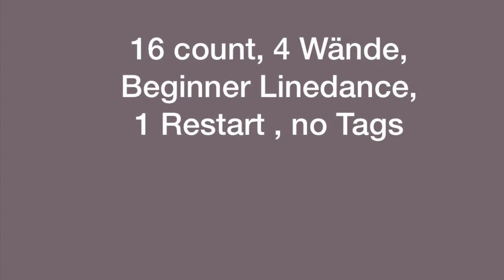Best of Us Linedance (Tanz + Schritte)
Choreo: Manuela Gustavsson & Dirk Leibing

16 Count, 4 Wände, Beginner Linedance
1 Restart  in der 13. Runde